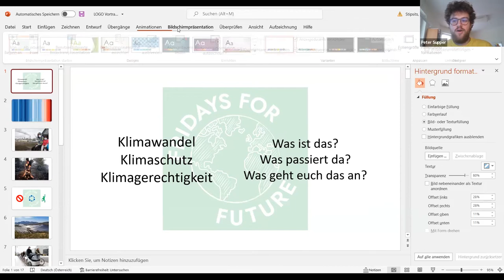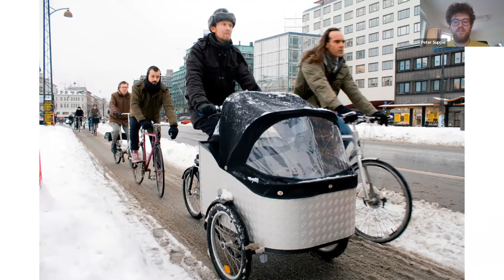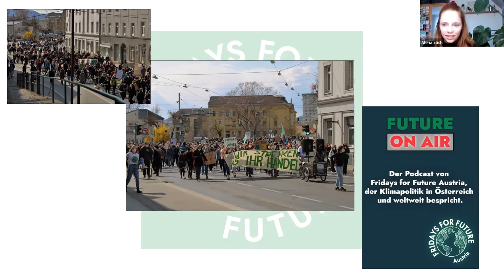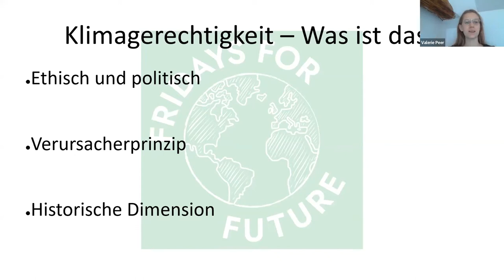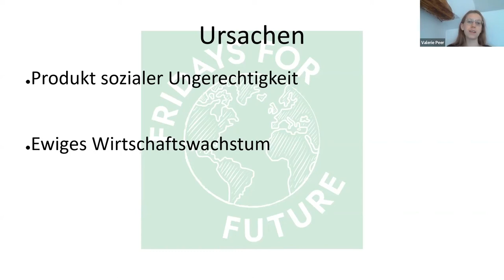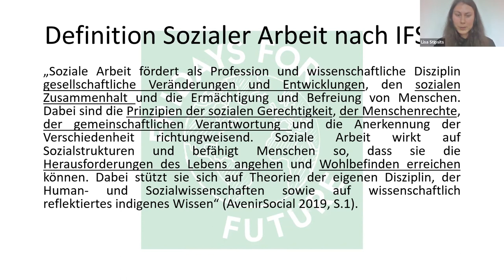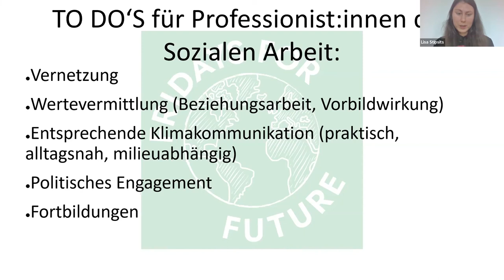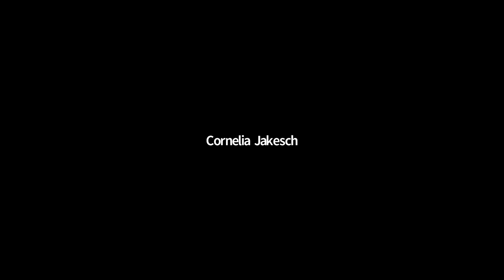LOGO-Weiterbildung: KLIMAWANDEL - KLIMASCHUTZ - KLIMAGERECHTIGKEIT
- Klimaschutz & Klimawandel – 1,5°C ist das Limit, nicht das Ziel
- Klimagerechtigkeit – lokal – regional – gliobal. Wer ist betroffen und wo besteht Ungerechtigkeit?
- Klimagerechtigkeit – Welchen Beitrag kann die Soziale Arbeit leisten?

Anhand der großen Schlagworte Klimawandel – Klimaschutz – Klimagerechtigkeit berichten Aktivist:innen von Fridays for Future Graz und von Students for Future Graz, warum 1,5°C Erderwärmung nicht das Ziel, sondern das Limit darstellen müssen, was KlimaUNgerechtigkeit auf lokaler, regionaler und globaler Ebene bedeutet und welchen Beitrag Einrichtungen der Sozialen Arbeit leisten könne, um zu mehr Klimagerechtigkeit zu gelangen.

Students/Fridays for Future Graz